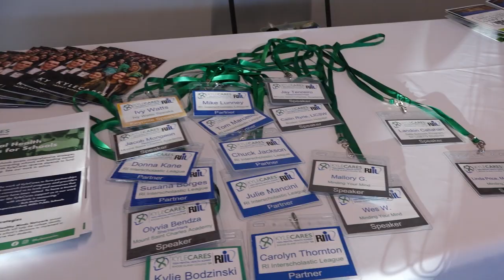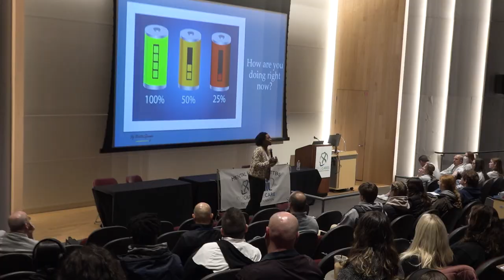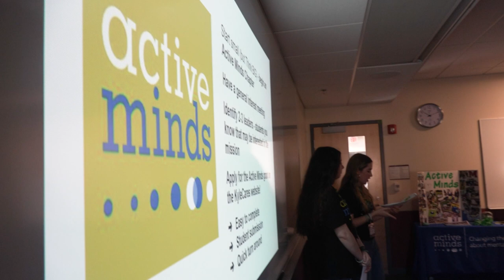2024 RIIL KyleCares Teen Mental Health Summit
THANK YOU to all the students who shared their experiences at our first RIIL KyleCares Teen Mental Health Summit, held in January at RI College!💙💚
Since attending the event, 7 new schools - Times2, Bishop Hendricken, North Smithfield, St. Raphael Academy, Lincoln HS, Moses Brown & Middletown - have started Active Minds chapters, and more are on their way!